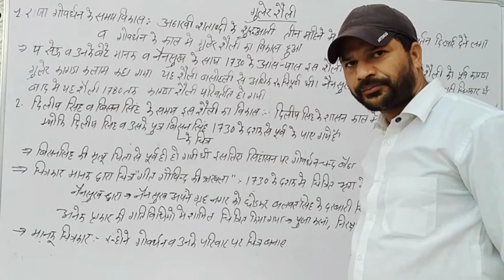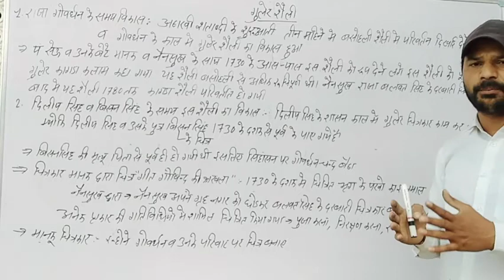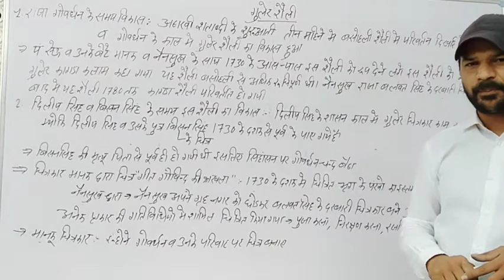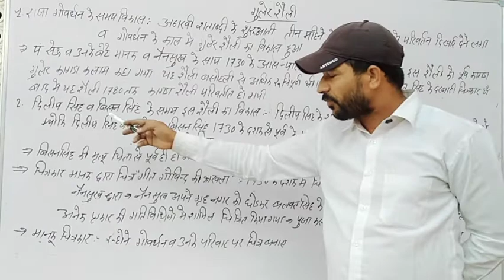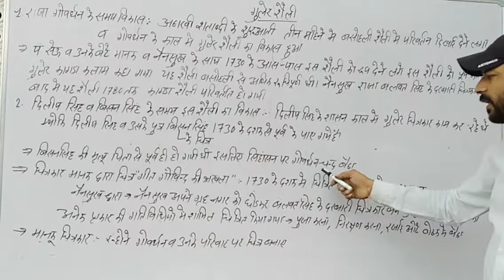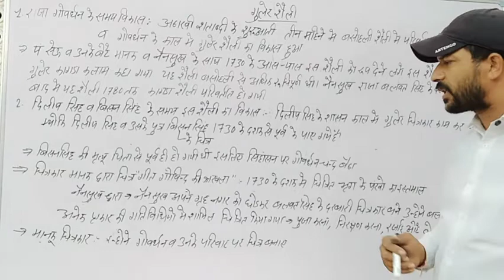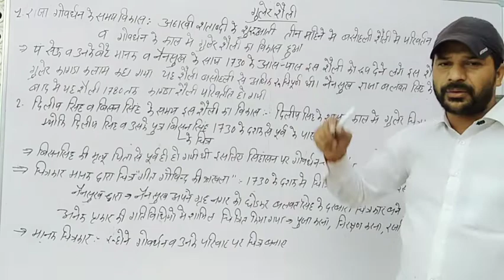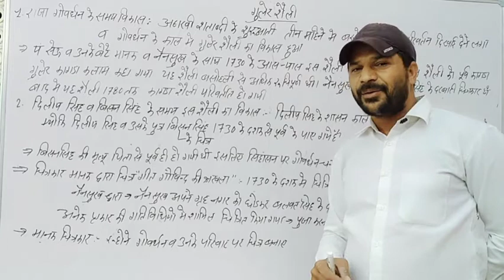Drawing,NCERT, CLASS-12,भारत कला परिचय भाग-2, पहाड़ी चित्र शैली,pahari chitrkla,part-3